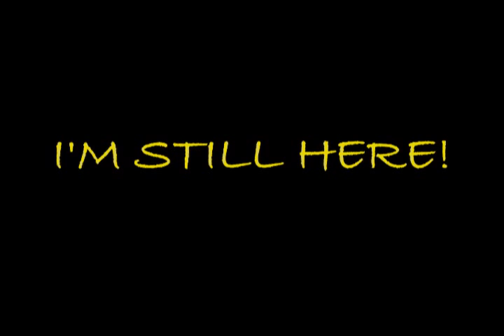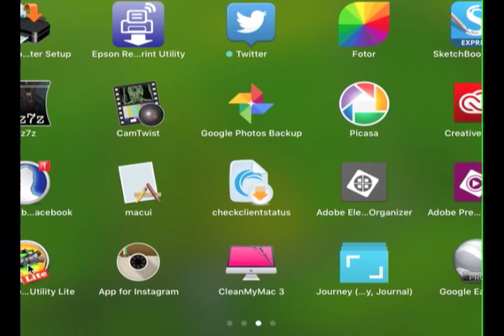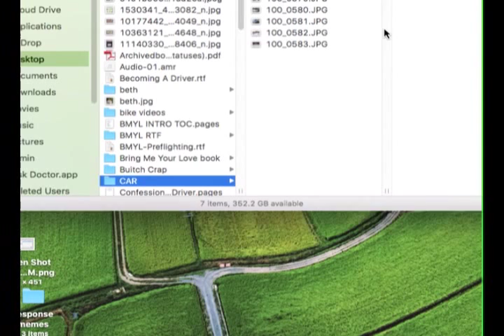I'm Still Here, Vlogging To Infinity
The culmination of 10 years of Youtubing this month. Video # 1,110. An average of 2.5 videos a week for 120 months (check my math on that). Shouldn't I be getting some sort of longevity award? This video composed on iMovie6. Yes, version 6. I'm too old a dog to learn new tricks.